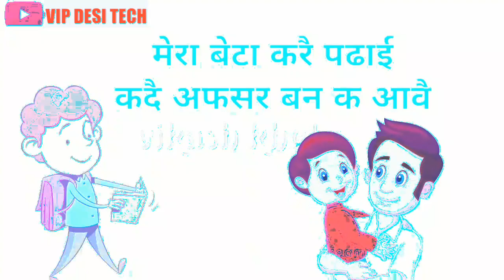WhatsApp status AND phone Ringtone mera bapu khet kmave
COMMENTS

KARE